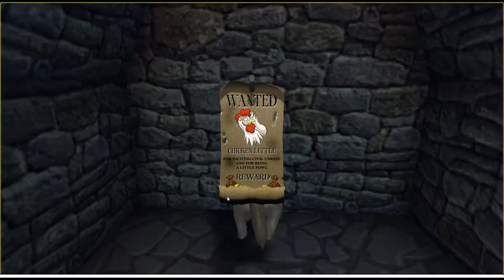Shrek 2 The Game #4 В пандиза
Всички Анифенчета ви пожелават приятно гледане!